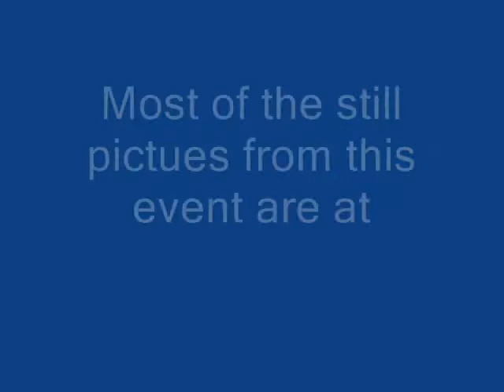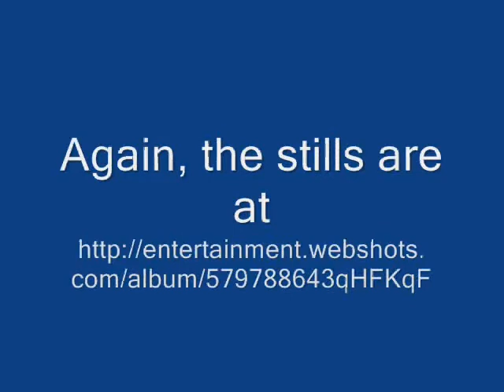The girls playing and dancing at Betsy's art exhibit